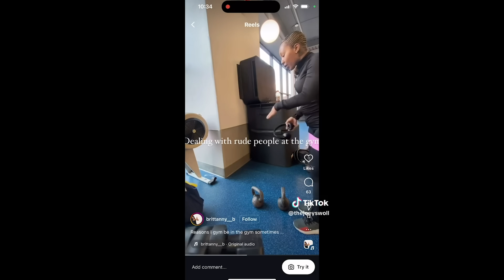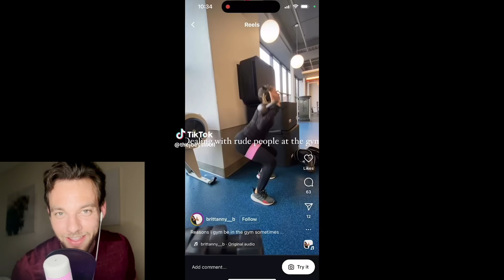It Happened… 40-Year Marriage Ruined In 40 Seconds